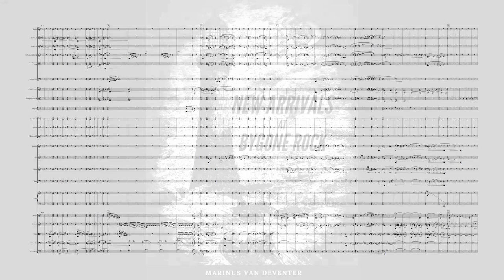Snippets from: New Arrivals At Bygone Rock - Marinus van Deventer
Original Composition for Orchestra and Choir.

A few unlucky souls seek their fortune on the seas.
they stumble upon Bygone Rock, solemnly welcomed by a dim lighthouse.
Scratched into the walls is a warning that is once again unheeded.

Peek across the water
Toss yourself to slaughter

End is soon approaching
Here where bodies bloating

Draw your final breath
Fade away in misty depths

Thumbnail: Eddystone lighthouse from All Among The Lighthouses, Or The Cruise Of The Goldenrod published by D. Lothrop & Co. (1886). Original from the British Library. Digitally enhanced by rawpixel.